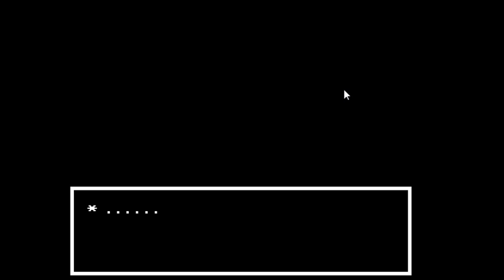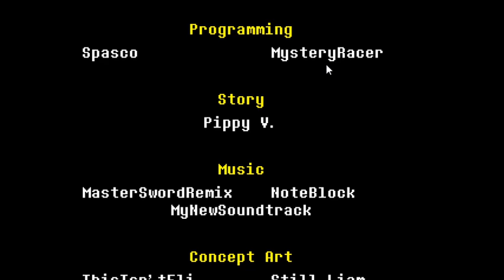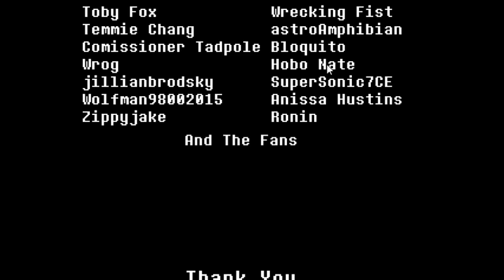UNDERTALE yellow fangame playthrough